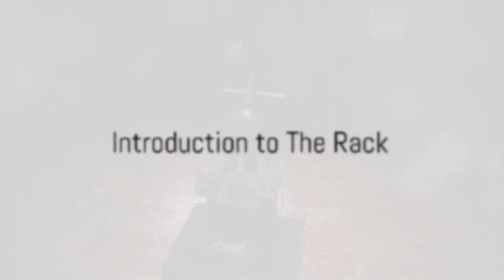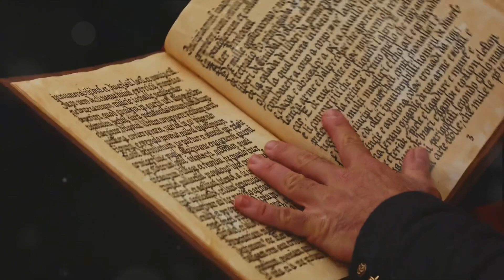Medieval Torture Devices: A Dark History Unveiled